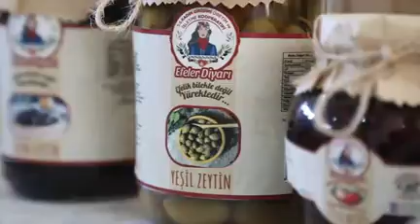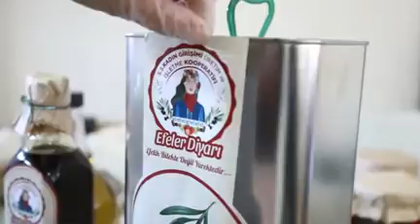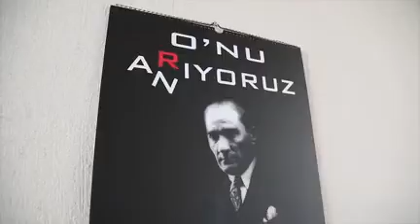MODERN KENTİN ÇALIŞKAN KADINLARI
Atçalı kadınlar Aydın Büyükşehir Belediyesi'nin de verdiği destekle kadınlara örnek oluyor